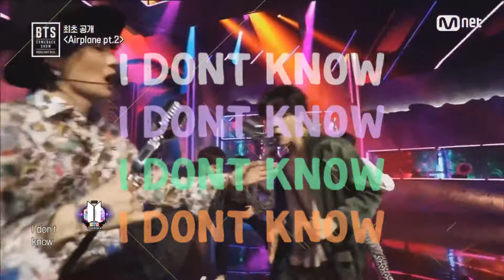Airplane Pt2 FANCHANT GUIDE |Sub Carabobo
¡Vayan alistandose porque ya falta muy poco!
Aqui la guia del fanchat de Airplane pt 2 que cantaremos, para que no les caiga desprevenida xv ¡Te esperamos este 10 de Junio!